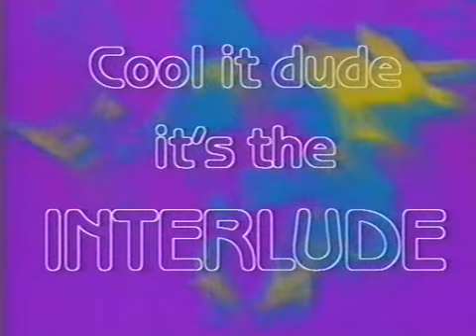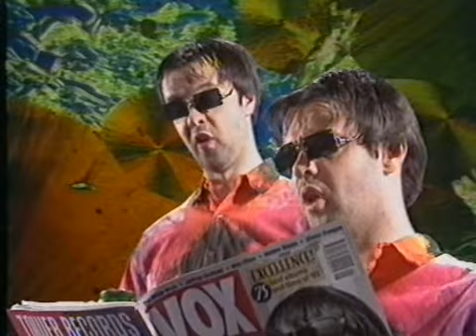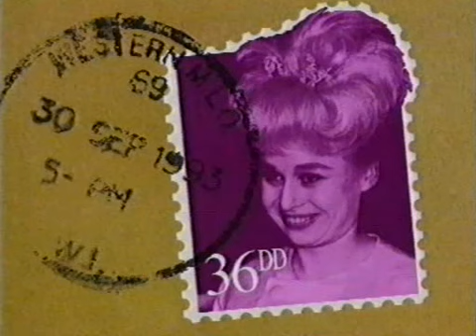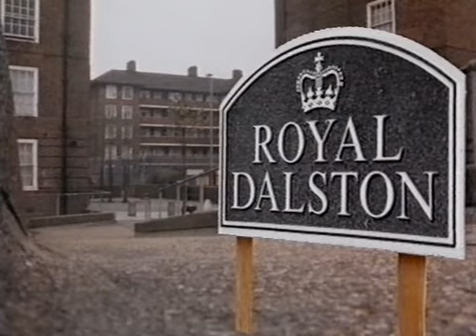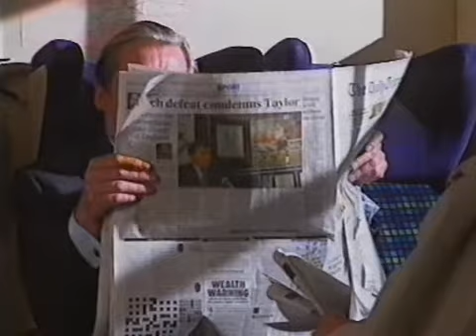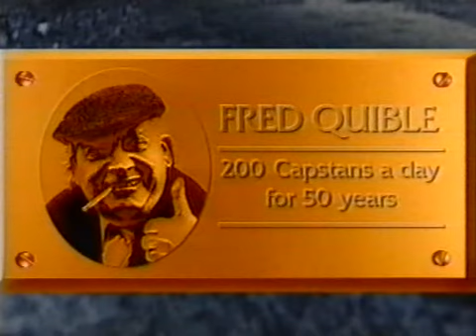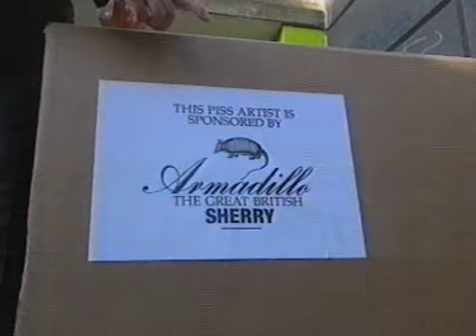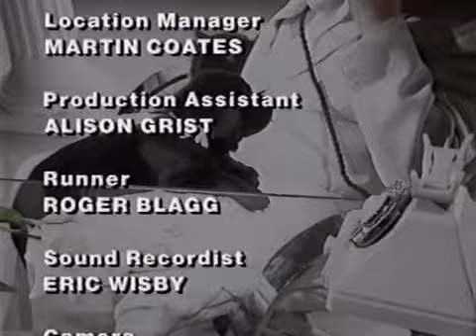Inside Victor Lewis Smith Episode 6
The final episode of Inside Victor Lewis-Smith from BBC2 in late 1992.